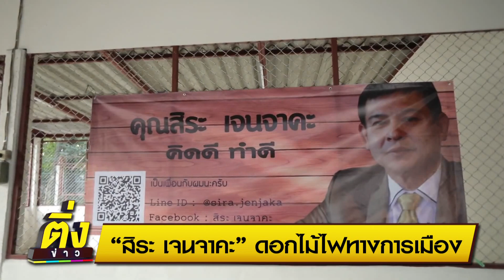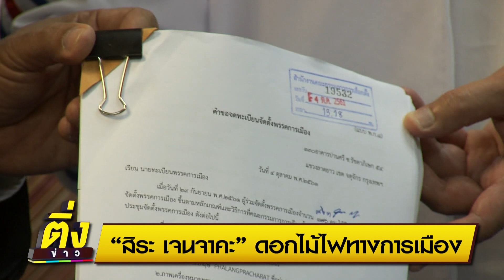"สิระ เจนจาคะ" ดอกไม้ไฟทางการเมือง | ติ่งข่าว | วันที่ 24 ธ.ค.64